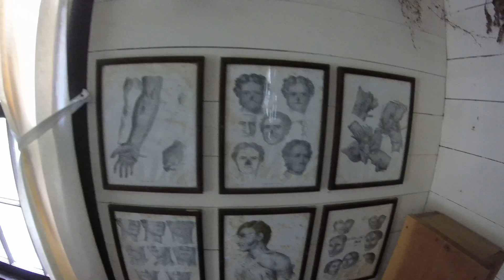Spring Mill 17 10/2/2018